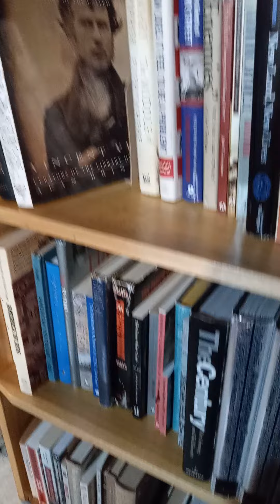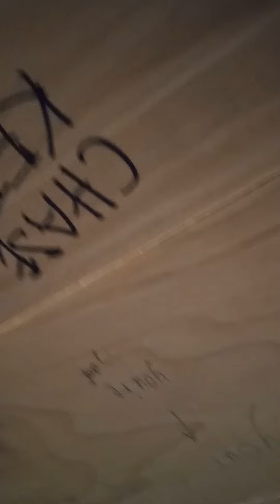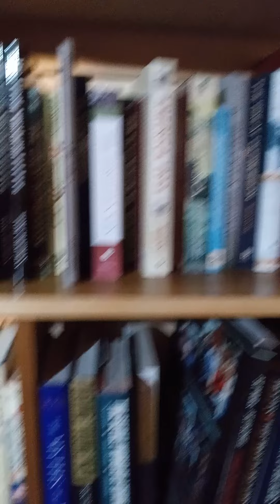War No More in a bookstore